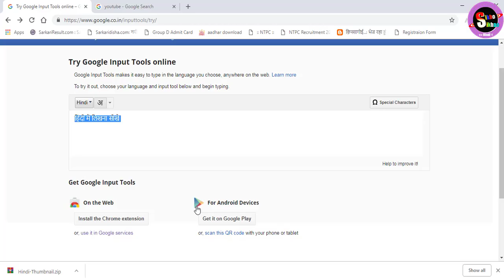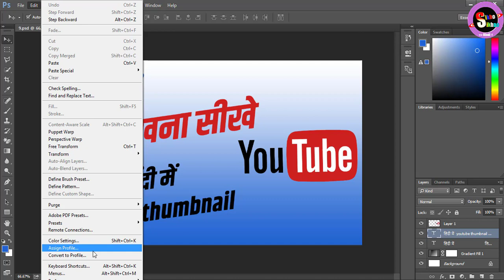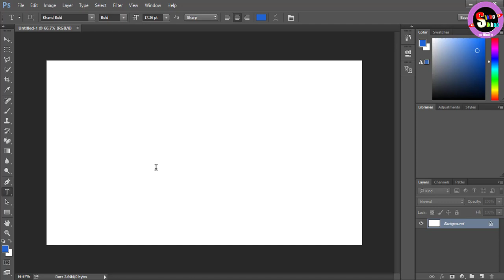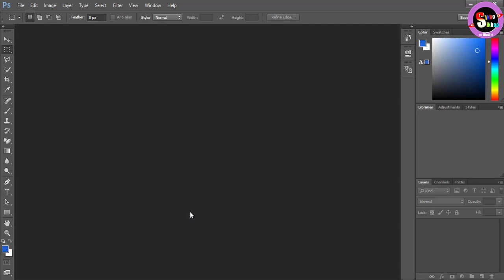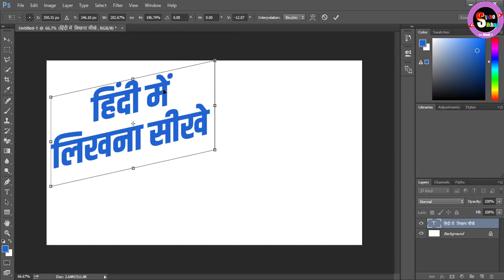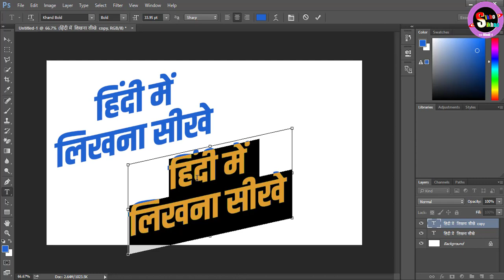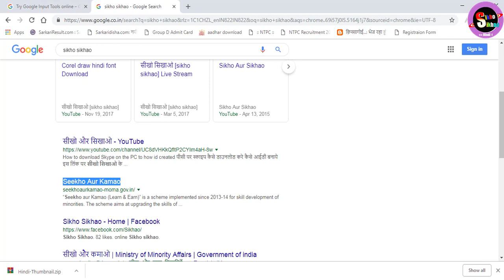Google Hindi Input Problem & Hindi type in Adobe Photoshop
Adobe Photoshop & Corel Draw से सम्बंधित किसी भी बिषय पर अपना सवाल